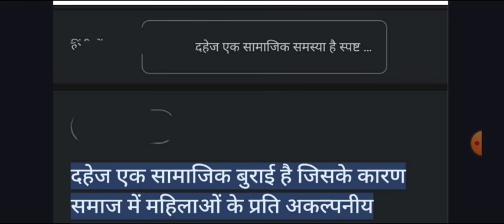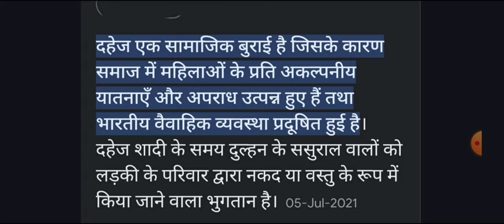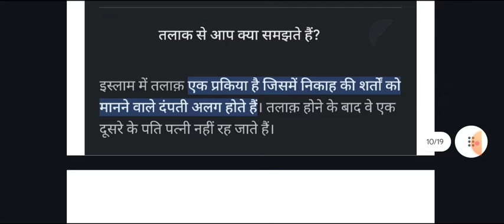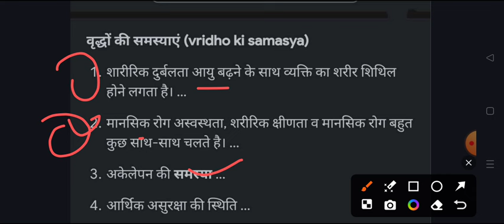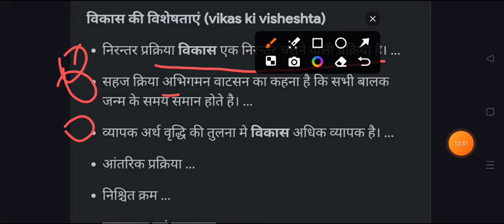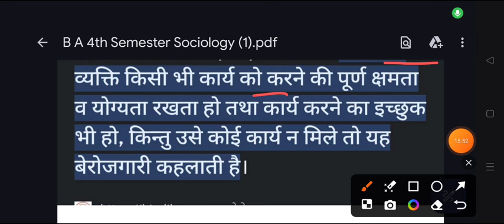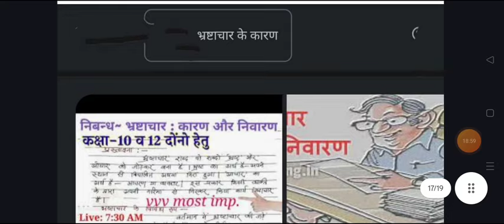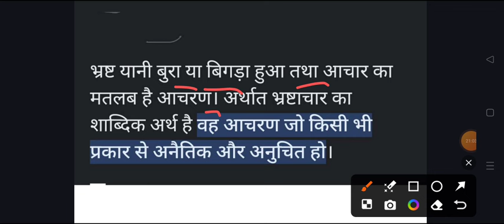महासंग्राम | BA 4th Semester Sociology Exam 2024 | ba forth semester samaj shastra imp. question rml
ba 4th semester sociology model paper 2024
sociology question ba 4th semester 2024
samaj sasher question ba 2nd semester 2024
sociology ba 4th semester exam 2024
ba 4th semester sociology solved model paper 2024 rmlau
ba 1st year 4th semester sociology question 2024
sociology for ba 4th semester 2024
ba 4th semester sociology question paper 2024 rmlau
ba  4th  semester sociolgy model paper 2024
 samaj shastra question for ba 2nd semester exam 2024 avadh university
ba second semester sociology exam 2024
dr ram manohar lohiya avadh university
ba sociology important question for  2nd  semester 2023
ba  4th sem sociology question 2024

ba4th semsterexam2024
samajshastraba 2ndsemesterexam

ba 1st year 2nd semester sociology question paper 2024
ba  4th semester sociology question paper 2024 ayodhya university

b.a 4th  semester exam 2023 sociology faizabad university
b a 4th semester sociology question 2024
b.a  4th  semester samaj shastra 1st paper 2024
,ba 2nd year 4th semester samaj shastra

ba 4th semseter samaj shastra important question ayodhya university
b.a  4th semster sociology important question answers 2024
ba  4th semester sociology model paper 2024 faizabad university
ba  4th  year sociology question answers 2024 rmlau
sociology model paper ba  4th  semester 2024  rmlau
sociology important question ba 4th  semester
b.a 4th semester sociology question answer 2024 awadh university
ccs university ba 4th semester sociology question
ba 4th semester samaj shastra question 2024 avadh university
ba 4th semester sociology 2024 model paper ccsu
avadh univesity ba 4th semester sociology question paper
ba 4th semester sociology question paper 2024 avadh university
samaj shastra ke important question ba 4th semester rmlau

ba 4th semester sociology question pdf 2024
ba 4th semster sociology classes

doctor ram manohar lohiya university

ba 2nd year samaj shastra model paper ram manohar lohiya university